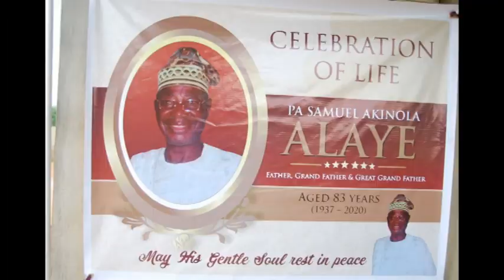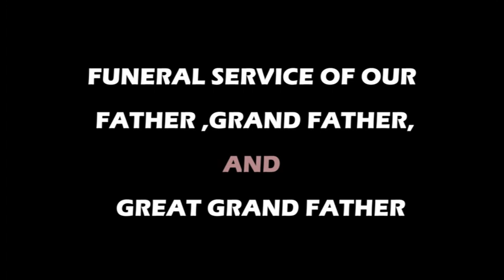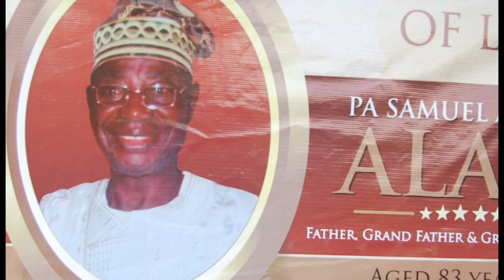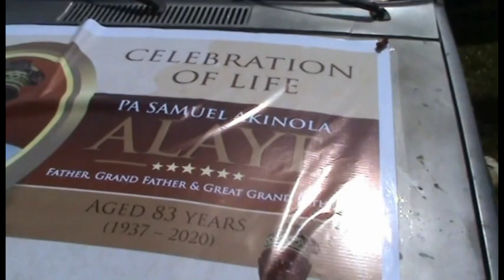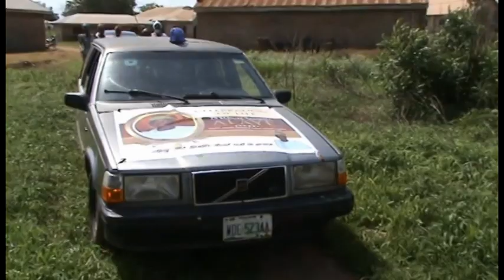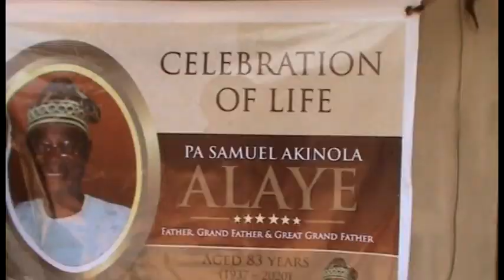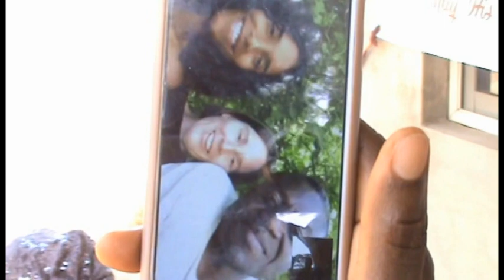FUNERAL SERVICE OF LATE PA. SAMUEL AKINOLA ALAYE